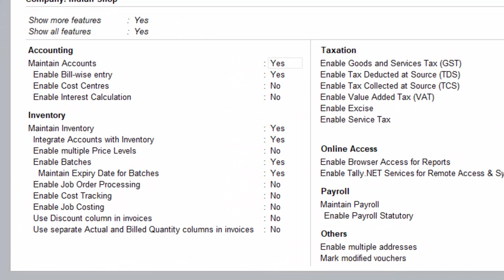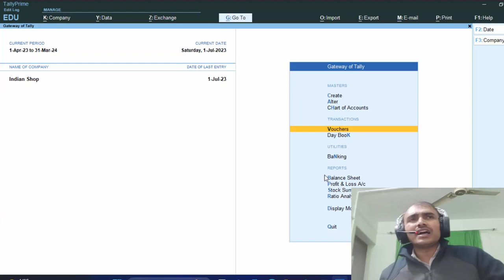Tally Me batch number kyo likhte hain why we write batch number in Tally@COMPUTEREXCELSOLUTION